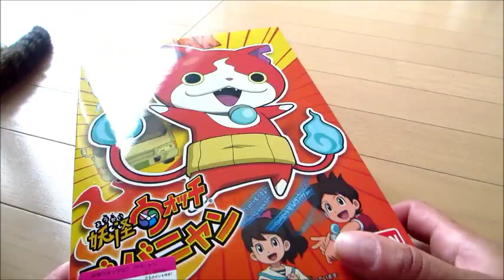2014.7.31 zooとジバニャンとパトロール